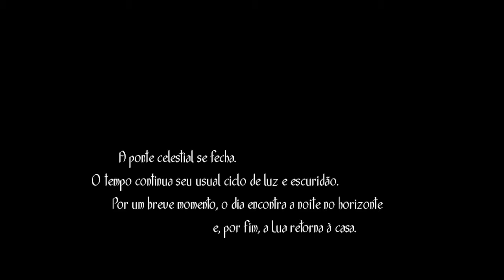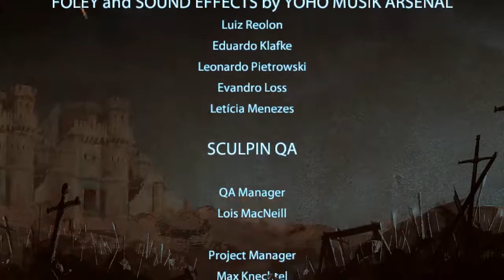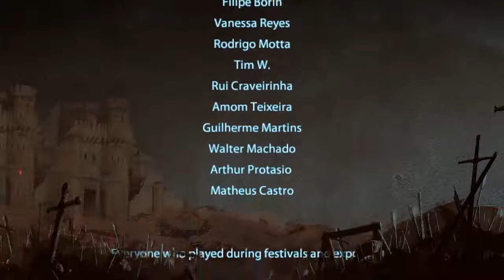Toren #5 | PC | Final Boss + Ending